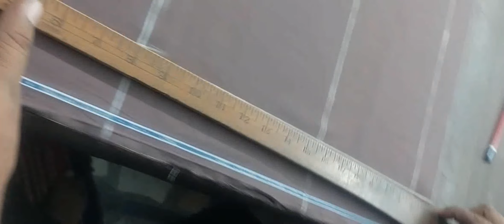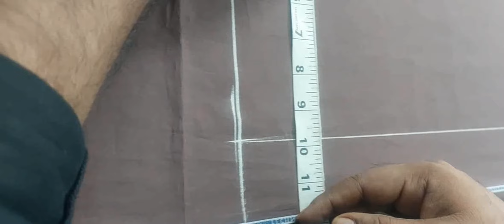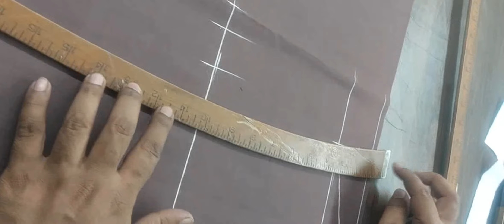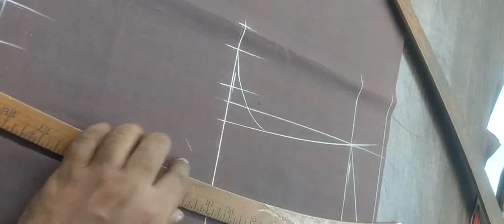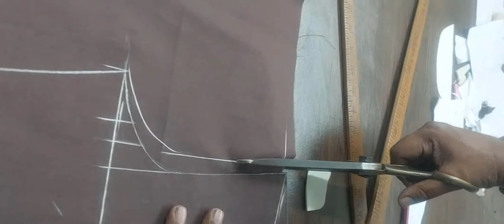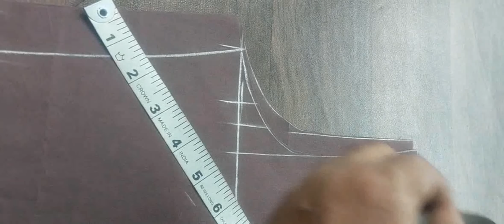Shirt cutting ||gents shirt cutting and stitching|| शर्ट कटिंग || shirt Cutting ka aasan tarika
Shirt cutting ||gents shirt cutting and stitching|| शर्ट कटिंग|| shirt cutting aasan tarika

shirt cutting
shirt cutting ka Aasan tarika
gents cutting cutting
cut t shirt
ladies shirt cutting
jump cut t shirt
mens shirt Cutting
t shirt cutting
apple cut shirt
Shirt cutting ka trick and Tips
Shirt cutting and stitching trick and Tips
Shirt cutting ka asan tarika
Simple shirt cutting method
Simple shirt cutting tarika
Shirt collar cutting
Shirt collar pattern
Collar cutting
Shirt collar
Shirt collar stitching
Shirt collar cutting and stitching
Collar
Gents shirt collar cutting in hindi
How to cut shirt collar pattern
Gents shirt collar pattern cutting
Shirt cutting
Shirt collar cutting pattern
How to cutting shirt collar
How to made shirt collar cutting
Ladies collar cutting
Collar cutting pattern
Collar cutting and stitching
Boy shirt cutting
Shirt ki cutting
Baby shirt cutting
Gens shirt cutting
Boy shirt cutting
shirt ki Cutting and stitching
Pant ki cutting
Shirt cutting in hindi
Fitting shirt cutting
Children shirt cutting and stitching
Baby boy shirt cutting and stitching
Bachche ki shirt cutting
Baby boy shirt cutting
Cutting
Shirt Cutting
how to cut formal shirt Cutting
how to cut formal fitting Shirt Cutting
formal fitting Shirt simple trick
formal shirt Cutting
Shirt Cutting
Mens fitting Shirt Cutting
Formal shirt Cutting
Gens shirt Cutting
Mens shirt Cutting
Shirt ki cutting
Shirt Cutting simple method
Fitting Shirt Cutting by super tailor
Shirt measuresment cutting and stitching
Slim fit shirt Cutting
Complete shirt Cutting and stitching
Slim feet shirt Cutting
Mens shirt Cutting and stitching
Loose shirt cutting
Shirt Cutting method
Shirt collar cutting
Shirt collar pattern
Collar cutting
Shirt collar
Shirt collar stitching
Collar
Shirt cutting
Ladies collar cutting
Collar cutting pattern
Shirt cutting
Shirt cutting and stitching
shirt cutting
Shirt ki cutting
Baby shirt cutting
shirt cutting
gents shirt cutting
shirt cutting
shirt ki cutting
baby boy shirt stitching
Fitting shirt cutting
Cutting
kurta ka naap lene ka sahi tarika
kurta ka naap kaise le
kurta ka naap
kurta ka nap ka tarika
shirt ka naap lene ka asan tarike
Shirt ka naap kaise le
Shirt ka cutting kaise kare
Shirt ka silai kaise kare
Shirt naap
How to take Pant measurement
shirt  me pintex kaise banaye
shirt Ka Pintex kaise lagta hai
shirt me pintex kaise lagaye
shirt me pintex kaise banaen
shirt me design pintex kaise banaye
finishing se pintex kaise lagate Hai
shirt stitching in hindi
shirt full stitching shirt ki silai
shirt Ka pocket design stitching
lace and pintex design for  suit
how to make pintex design shirt
how to sew pintucks
how to make pitucks stitching
sew a designer shirt front part
shirt Ka chak patti kaise banaen
shirt Ka chak patti kaise banaye
2023 me shirt ka chak patti kaise banaye
2023 me shirt ka chak patti kaise banaen
shirt Ka chak patti banane ka sahi tarika
2023 me shirt ka chak patti banane ka sahi tarika
shirt Ka chak patti ka tarika
2023shirt ka chak patti ka tarika
shirt Ka chak patti banana ka aashan tarika
2023 me shirt Ka chak patti banane ka
 aashan tarika
shirt Ka stitching
shirt Ka chak patti ka stitching
2023 me shirt ka chak patti ka stitching